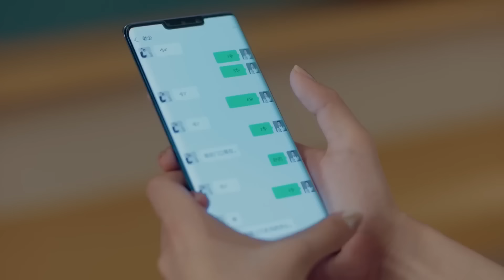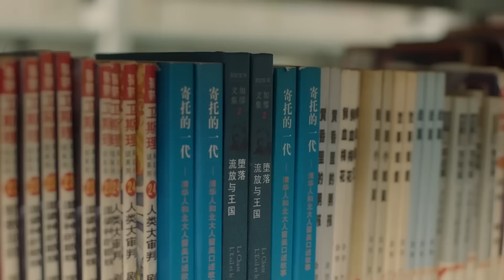EngSub【撲倒冰山霸總】▶ EP21 跨國集團霸總#張翰 一夜春宵🍑醒來身邊竟躺著美豔律師#楊冪 👙兩人一絲不掛緊緊環抱❤️‍🔥誰知一切是她蓄謀已久，霸總順水推舟愛撫嬌妻衝上天💘